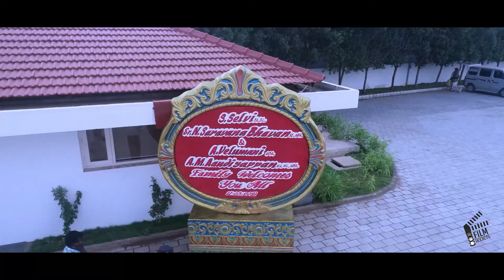Best Hindu Wedding Photographers in Theni - FilmAddicts Photography Theni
M.Thirumaran,
FilmAddicts Photography,
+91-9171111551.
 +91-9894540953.